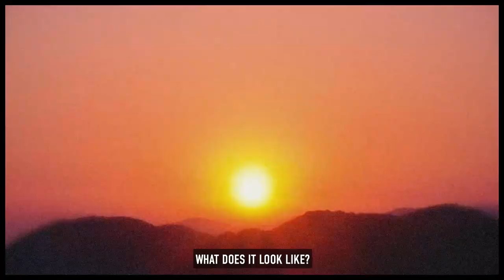ImagineFor1Minute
ImagineFor1Minute is a tiny film with a big message: it's time to talk about the future we want.

A Tom Mustill / GrippingFilms Production

A tiny film with a big idea: to ask viewers across the world to take a minute to visualise the better future we could have, and then to talk about it.

Research has found we rarely take the time to imagine what a better future could be like. So Tom Mustill and crew thought they’d make a film that helps these conversations begin. This film asks anyone, from world leaders school children, to visualise what needs to change and then to talk about it.

They’ve made this one minute film so it can speak to a single individual or an entire government. They hope it will help individuals think about the future they want, meetings get off to good starts and motivate people to share their hopes for the future, and start to make that future happen. We all want it to be a catalyst for a better world.

DIRECTORS
ALEX KIEHL @ALEX_KIEHL

EXECUTIVE PRODUCER – TOM MUSTILL

PRODUCER – EVIE WRIGHT @EVIEWRIGHT

DIRECTORS OF ANIMATION & VISUALS – THE MCGLOUGHLIN BROTHERS – PARAIC MCGLOUGHLIN @PARAICMCGLOUGHLIN & KEVIN MCGLOUGHLIN @KEVINMCGLOUGHLIN_GRAM

AUDIO EDITORS – FERGUS DINGLE @FERGUSDINGLE
SOPHIA EVANS @COCOZINHA

MUSIC AND SOUND DESIGN – MAX COOPER & THE WILD SEEDS @MAXCOOPERMAX @THE_WILD_SEEDS

ONLINE – BRAM DE JONGHE @BRAMONTHEGO & @SPECIALTREATSPRODUCTIONS

PRODUCTION ASSISTANT – LOUIS WHITE @LOUIS.JW

IMPACT @PROJECTIMPACTTEAM